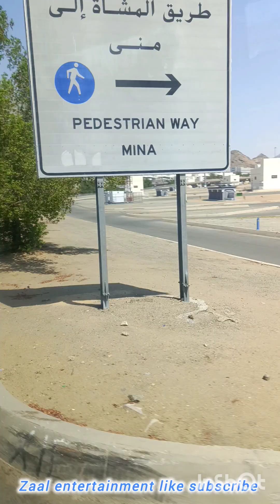Maidan irfat ka waqia in Makkah 🤩❤️